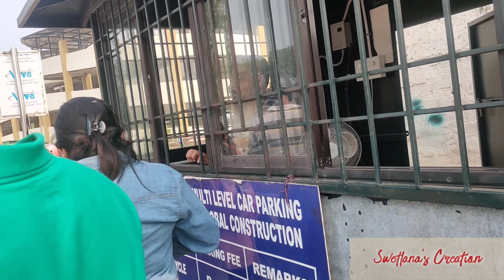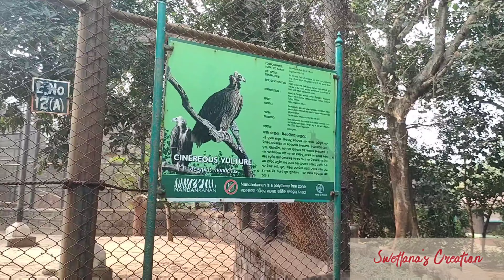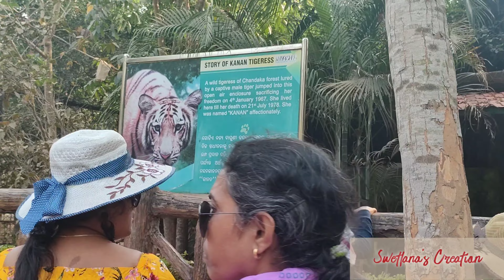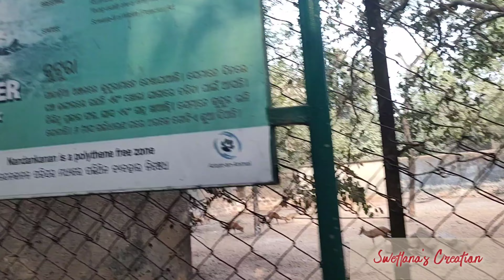New Year Trip to India's Second Largest Zoo||Nandankanan||Zoological Park||Bhubaneswar📍vlog3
This video is all about a beautiful Zoological park. Named Nandankanan located in Bhubaneswar. Nandankanan is India's 2nd largest zoo.  It has an area of around 437 hectares.